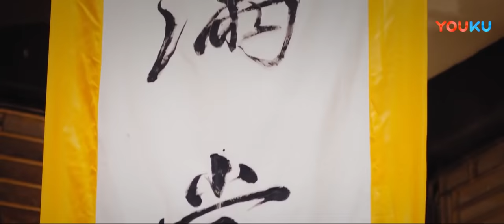【御前厨神-满汉全席 Royal Masterchef】美食版《康熙与韦小宝》！ | 喜剧片 | 朱戬/崔尔康/朱璇 | YOUKU MOVIE | 优酷电影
导演: 朱江
主演: 朱戬 / 崔尔康 / 朱璇 / 鲁佳妮 / 张春仲
类型: 喜剧

剧情介绍：张敬堂，美食街“勤行儿”的克星，鲜鱼口人见人怕的“净街阎王”，靠着着三寸不烂之舌“吃”进皇宫，“吃”上了康熙，平步青云成为“御厨”，却因“厨神”的名号陷入了一场宫廷阴谋当中。